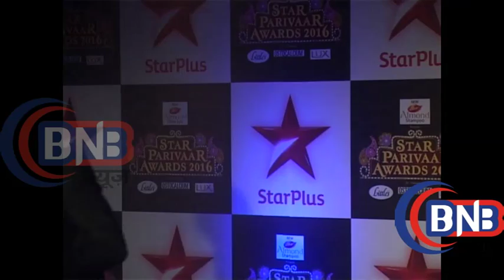StarParivar Award 2016 # Divyanka Tripathi shows off her six packs; Karan patel#स्टार परिवार अवार्ड